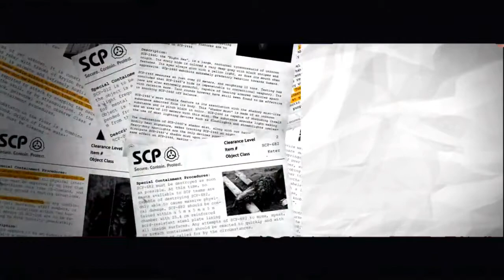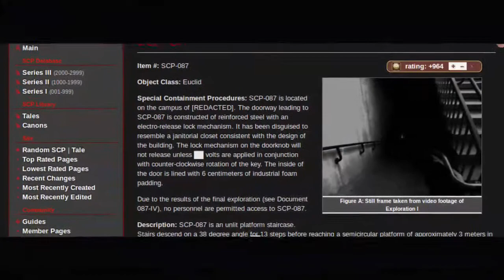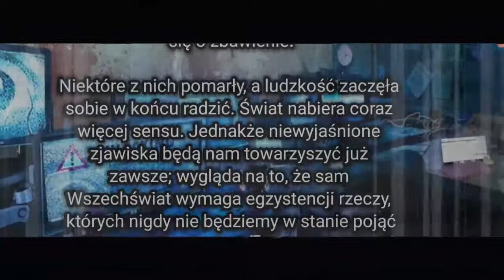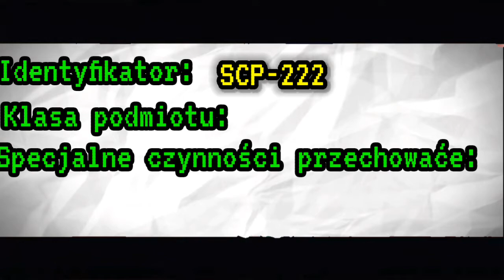Czym jest fundacja SCP?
Jeśli masz jakieś ciekawy temat na następne materiały to prosze napisz mi o tym w komentarzu a ja przypnę ci sertuszko.